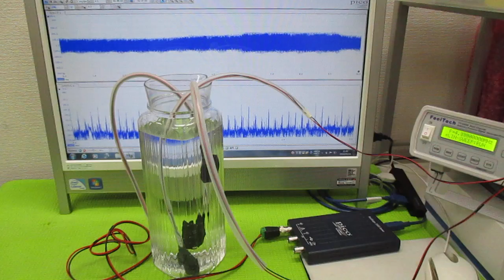超音波発振による相互作用を考慮した「超音波制御技術」 ultrasonic-labo